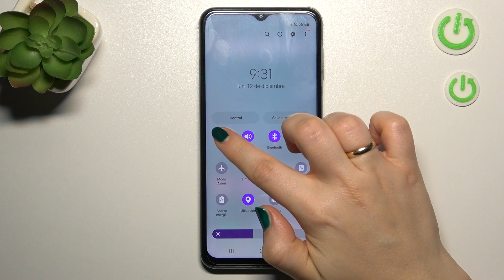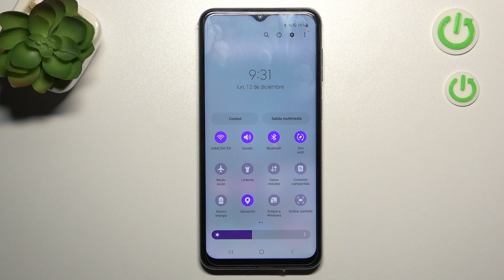Como conectarse a wifi en Samsung Galaxy M33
En este tutorial vamos a explicarte cómo conectarse a WiFi en Samsung Galaxy M33. Si quieres saber cómo conectar Samsung Galaxy M33 a zona wifi, ve nuestro tutorial.

¿Cómo conectarse a wifi en Samsung Galaxy M33? ¿Cómo conectar Samsung Galaxy M33 al wifi? ¿Cómo conectarse a zona wifi en Samsung Galaxy M33? ¿Cómo conectarse al Internet en Samsung Galaxy M33? ¿Cómo conectar Samsung Galaxy M33 con el Internet?